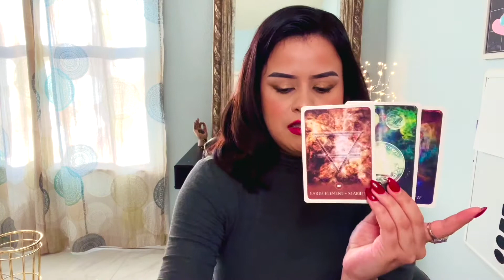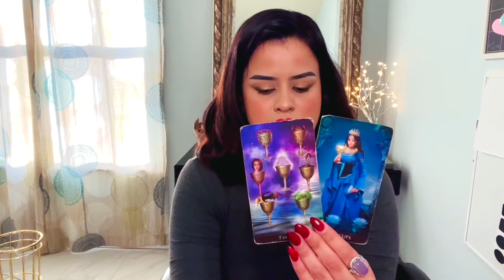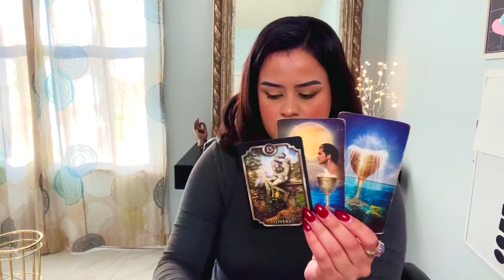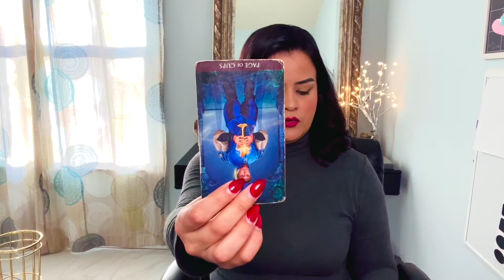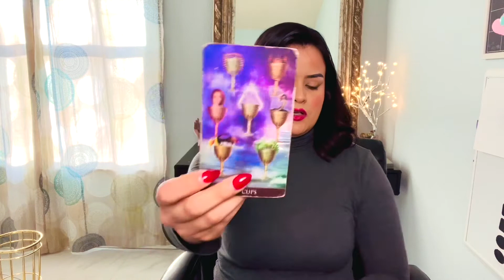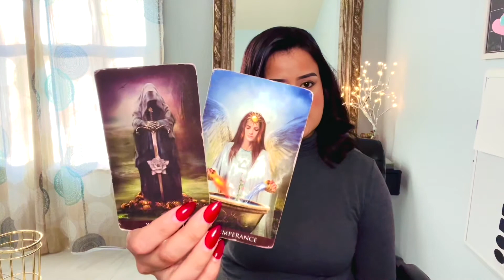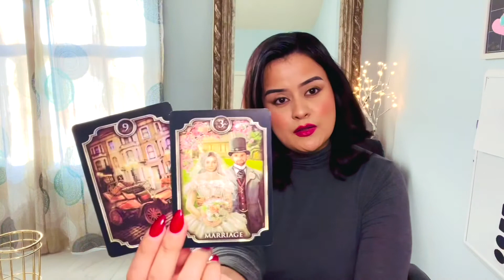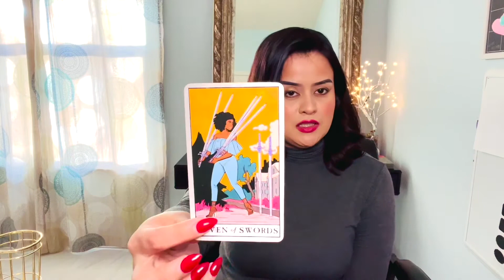AQUARIUS 2022 ⭐️EXPECT THE UNEXPECTED